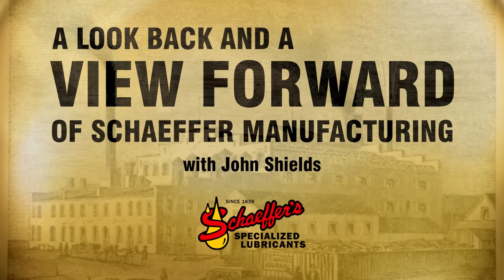John Shields Talks Schaeffer History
Get a first hand account of Schaeffer's history from John Schaeffer Shields. Founded in 1839, Schaeffer’s Specialized Lubricants is a sixth-generation, family-owned company that delivers the right solution to every lubrication challenge.